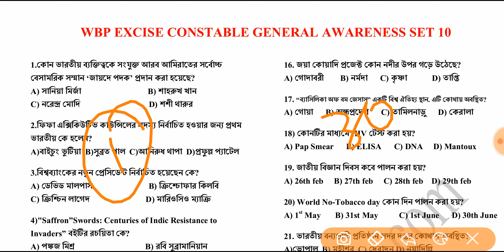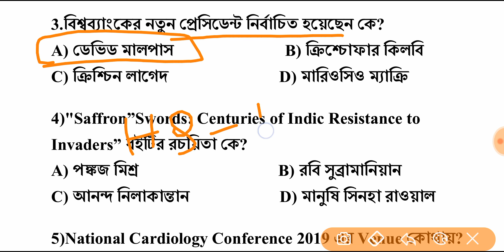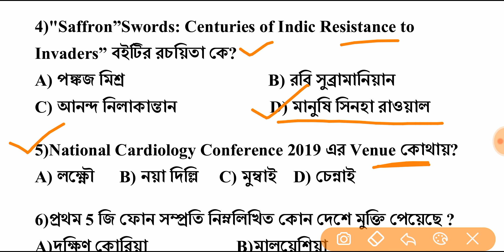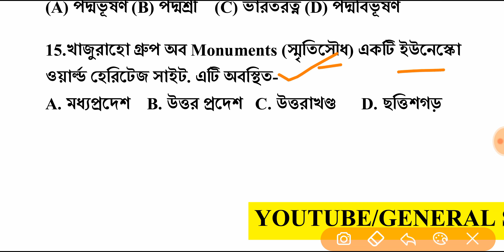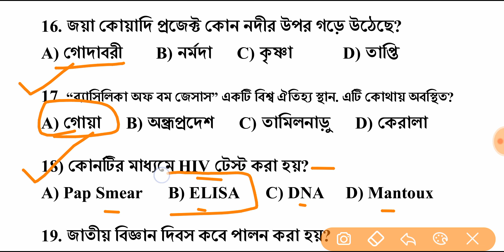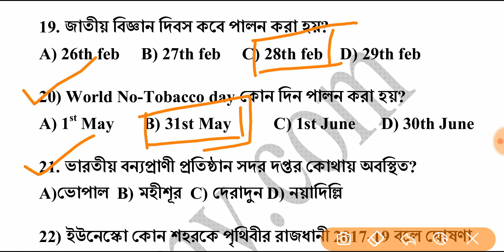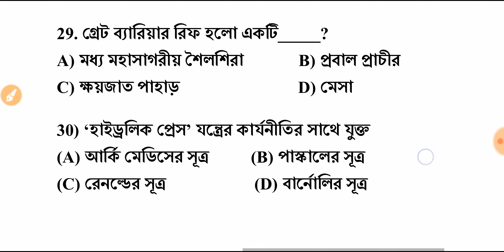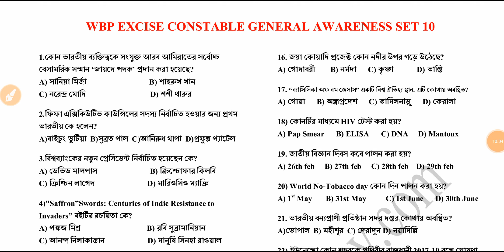Day 9 ll WBP Excise Constable Exam General Awareness SET 10 ll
Live mock test l gk in bengali l playlist l